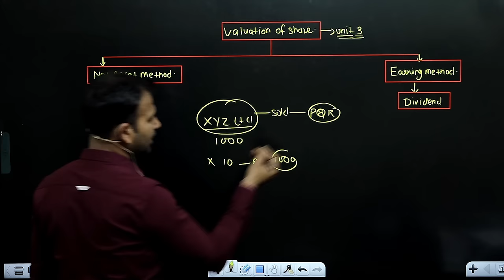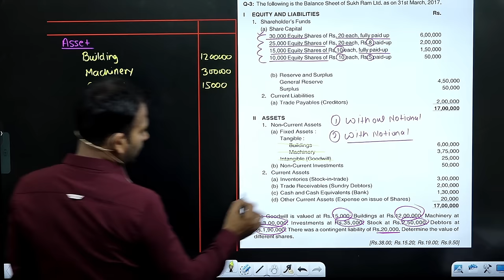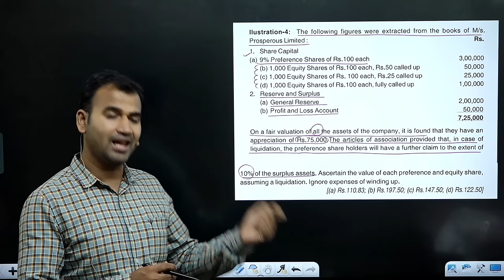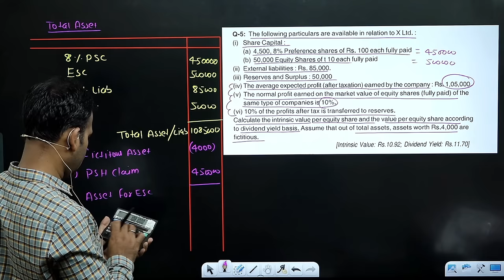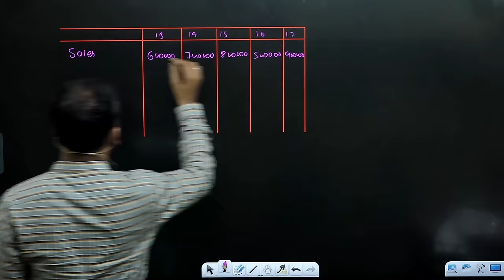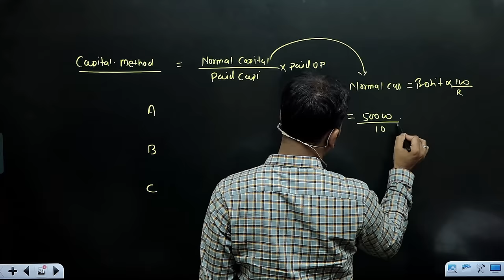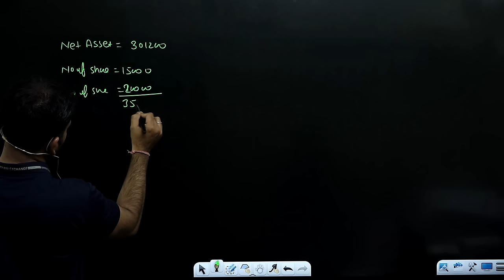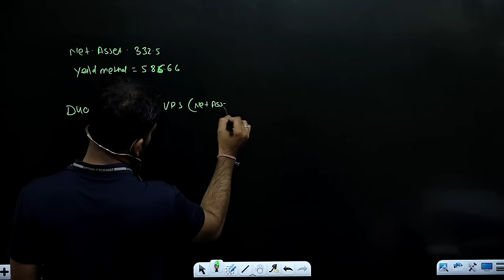valuation of shares | one shot class | corporate account for bcom | b.com | b.com dusol |by anuj sir